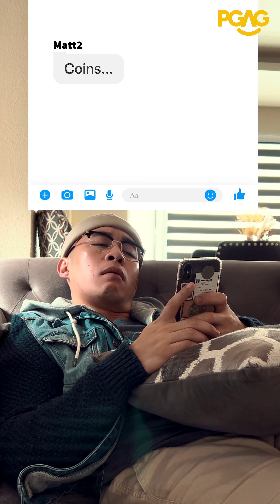LITO SABAW MOMENT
Yung slow mong tropa na di maka gets ng joke sa GC nyo